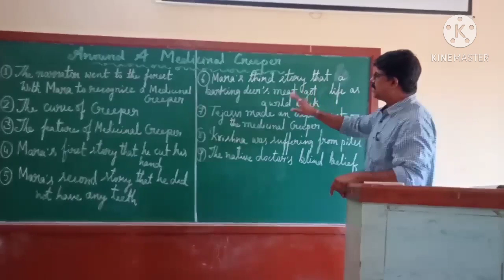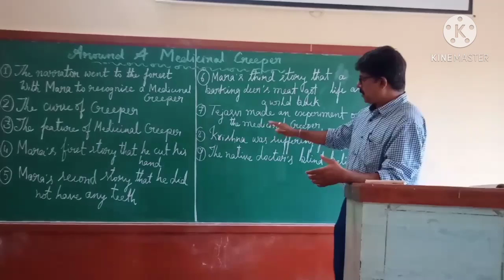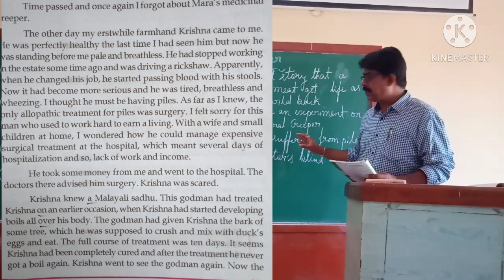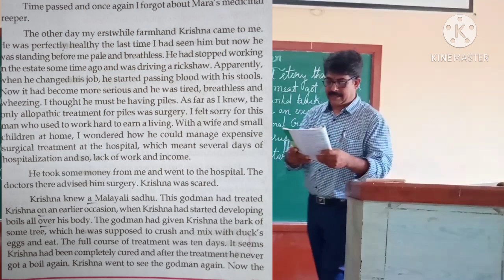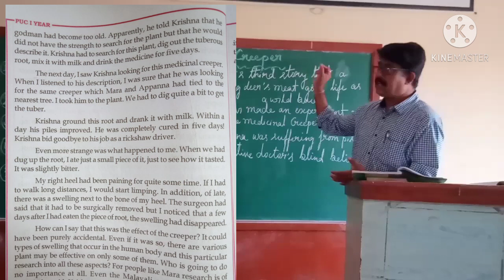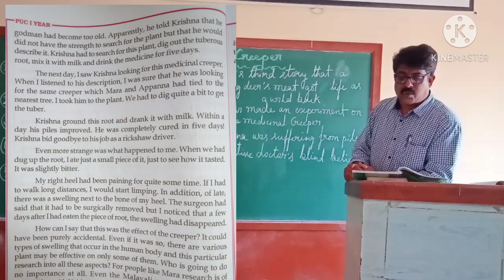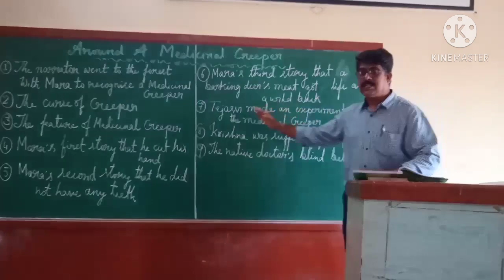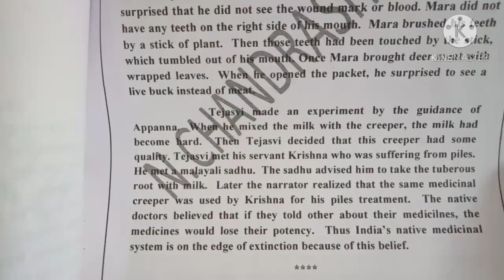Around A Medicinal Creeper 5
Chandrashekhar.N, Lecturer of J.A. PU
College, Athani.